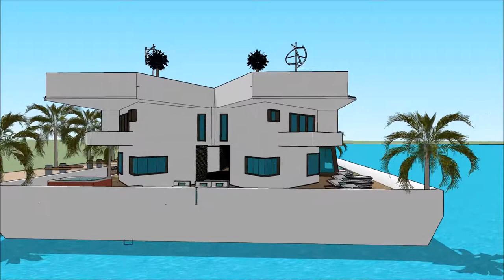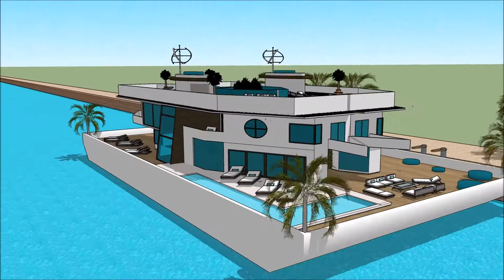RUMAH APUNG INDONESIA YACHT SHOW 2018 ASIA JARKATA SUPERYACHT RUMAH PERAHU Yacht getaway retreat f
The houseboatzania launching an innovative high-end luxury yacht houseboat home design potentially as a display of exhibition of the RUMAH APUNG INDONESIA YACHT SHOW 2018 ASIA JARKATA SUPERYACHT RUMAH PERAHU   Yacht getaway retreat f.

The collection of the Houseboatzania concept of RUMAH APUNG INDONESIA YACHT SHOW 2018 ASIA JARKATA SUPERYACHT RUMAH PERAHU   Yacht getaway retreat f consists of high luxury and architectural art pieces in minimalism combined with living on the waterfront of the harbour of

The houseboat yacht design has the basis to sustain living with high standards and contemporary structural design at RUMAH APUNG INDONESIA YACHT SHOW 2018 ASIA JARKATA SUPERYACHT RUMAH PERAHU   Yacht getaway retreat f with numerous of prospects for excessive living and celebrating the desire of life worldwide: